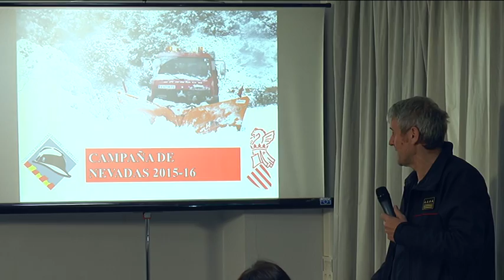Destinan 300 efectivos a prevenir los efectos de las nevadas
El Consorcio Provincial de Bomberos destinará un dispositivo sin precedentes para garantizar la seguridad de las personas y devolver la normalidad a los municipios en el menor tiempo posible en el caso de nevadas. El presidente de la Diputación, Javier Moliner, ha presentado esta mañana el dispositivo formado por 300 efectivos distribuidos por toda la provincia para prevenir el efecto de las primeras nevadas del invierno. Cabe señalar que siendo Castellón la segunda provincia más montañosa de España, su especial orografía hace todavía más importante la previsión y coordinación de estos recursos, pues son 44 los municipios los que se encuentran en riesgo por estar ubicados a más de 800 metros de altura sobre el nivel del mar.